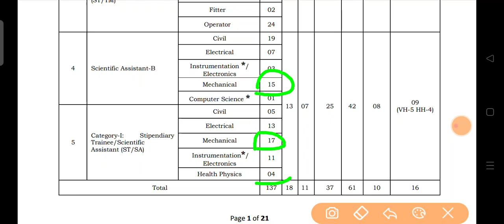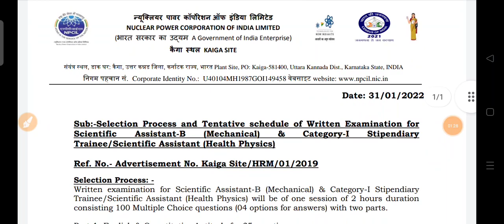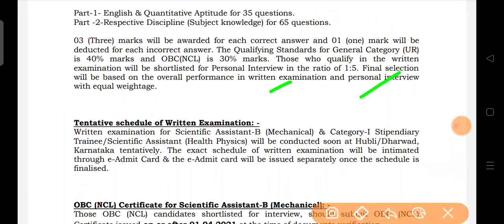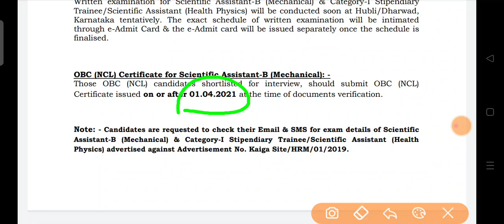NPCIL KAIGA EXAM DATE SELECTION PROCESS EXAM PATTERN OFFICIAL UPDATE